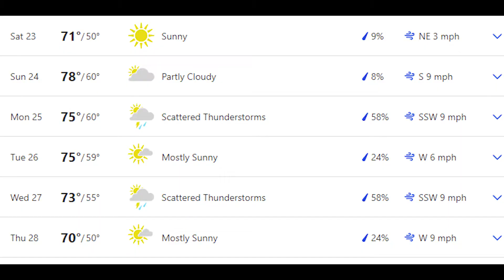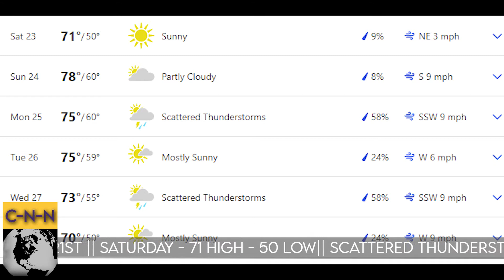Central News Now | 10/22/2021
Hello and welcome back to C-N-N or Central News Now! C-N-N is a "pre-recorded" and edited broadcast that features events, announcements, information, etc. of the latest news. As it is our third time doing something like this, there may be a few mistakes or errors that we will be patching up as we continue to do broadcasts throughout this school year.

C-N-N:
Host: Breanna Long
Camera Operator: Breanna Long, Meryl Turner, Logan Stegmaier
Interviewers: Logan Stegmaier
Director/Video Editor: Logan Stegmaier